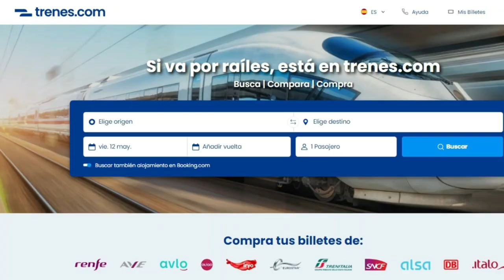🚂 NOTICIAS sobre el TREN en GALICIA 🚂 Nueva Estación de OURENSE / Obras / Línea Circular / AVRIL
Aunque no lleguen las noticias que se quieren, poco a poco las novedades ferroviarias en Galicia van avanzando, como la nueva estación de Ourense, que cambiará por completo la actual y que se une a otras obras en marcha, así como los rumores que apuntan a una nueva línea a través del Bierzo o una ruta circular para mejorar los servicios actuales, al borde del colapso, aunque se solapen con decepciones como el enésimo retraso de los esperado trenes Avril.
Información que te detallo en el vídeo.